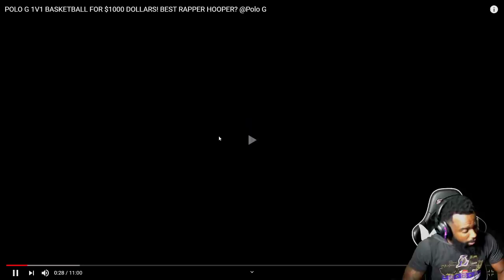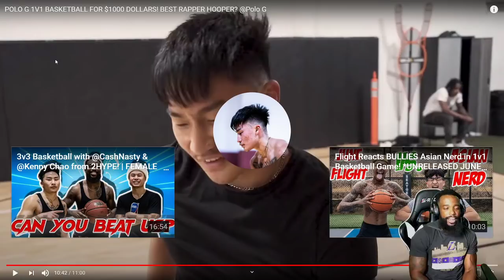HE PLAYED POLO G FOR A RACK! POLO G 1V1 BASKETBALL FOR $1000 DOLLARS! BEST RAPPER HOOPER